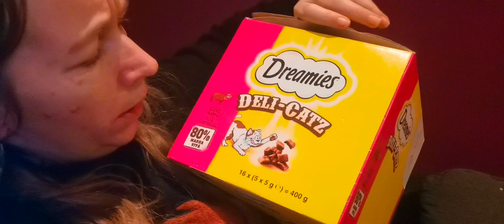Vlog 642 suite. il est magnifique 😍 samedi 09 mars